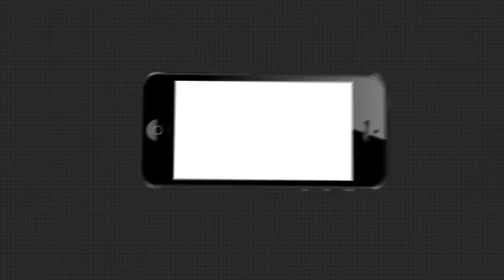ଲଗାଣ ବର୍ଷା ହେବା ଫଳରେ ଖରସ୍ରୋତା ନଦୀ ର ବନ୍ୟା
ଲଗାଣ ବର୍ଷା ହେବା ଫଳରେ ଖରସ୍ରୋତା ନଦୀ ରେ ବନ୍ୟା । କେନ୍ଦ୍ରପଡ଼ା ଜିଲ୍ଲା ଆଳିର ଧସରା ଅଞ୍ଚଳ ରାସ୍ତା ରେ 8ଫୁଟୁ ଉଞ୍ଚା ପାଣି ଅତି ବାହିତ ହେଉଛି ଫଳରେ 10ଟି ପଞ୍ଚାୟତ ବାହ୍ୟ ଜଗତରୁ ବିଛିନ୍ନ ହୋଇଛି